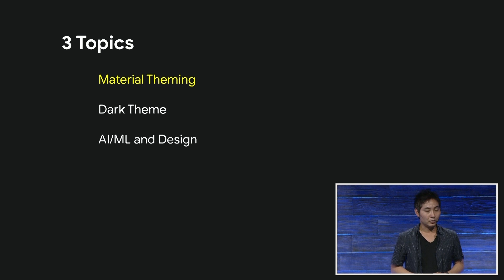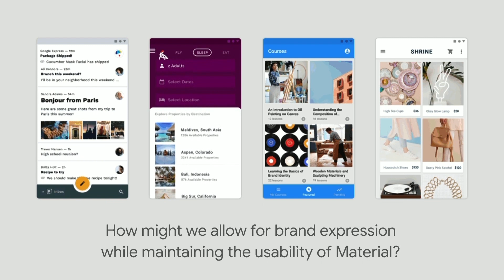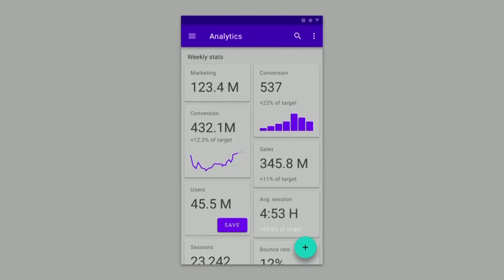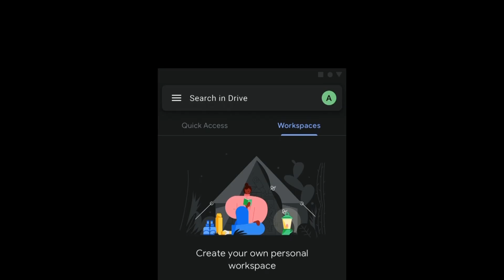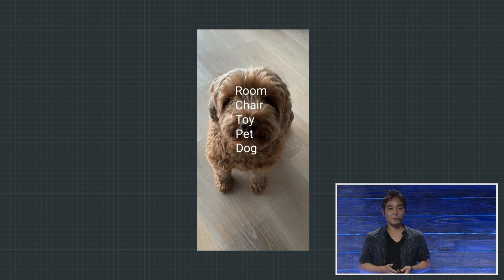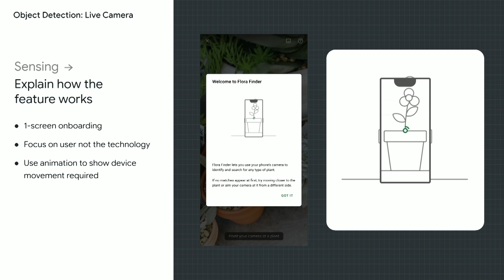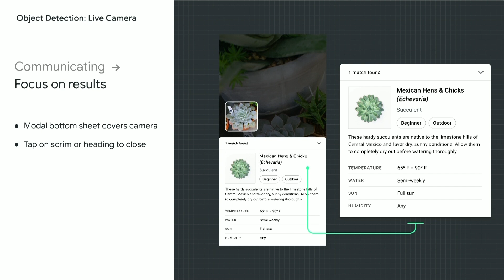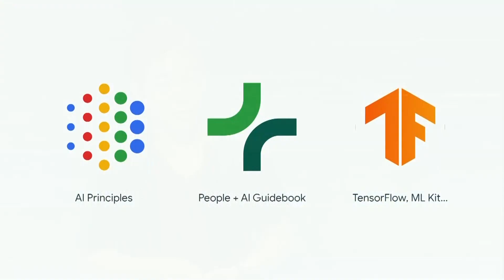【Design】Google I/O Extended: Recap Live Japan 2019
スピーカー：鈴木 拓生 /  デベロッパー リレーションズ プログラム マネージャー
Google I/O 2019 のデザインについての発表内容をベースにした、最新技術とビジネスの情報